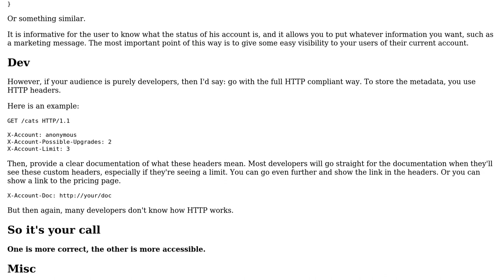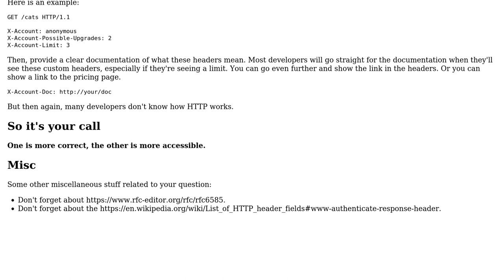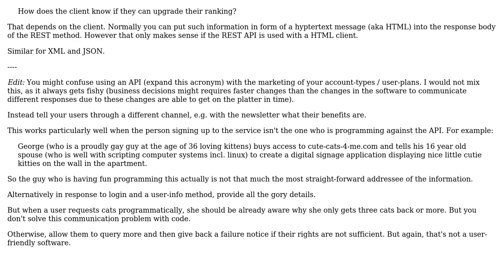Software Engineering: Levels of user permissions in a RESTful API (2 Solutions!!)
Software Engineering: Levels of user permissions in a RESTful API

With thanks & praise to God, and with thanks to the many people who have made this project possible! | Content (except music & images) licensed under CC BY-SA | Music | Images & others | With thanks to user hakre user Florian Margaine user Benjamin Gruenbaum and the Stack Exchange Network Trademarks are property of their respective owners. You are responsible for your own actions.